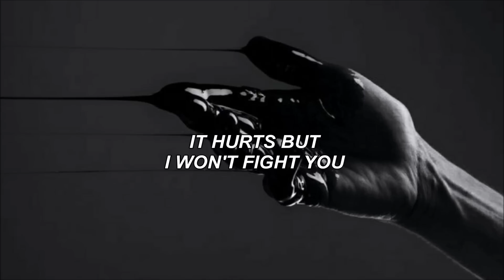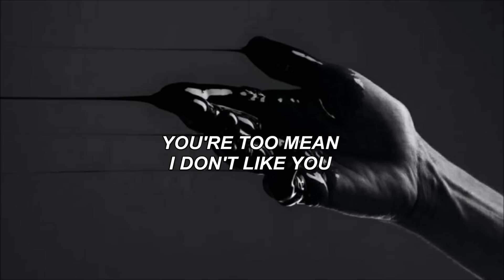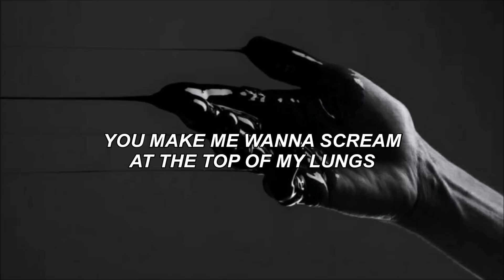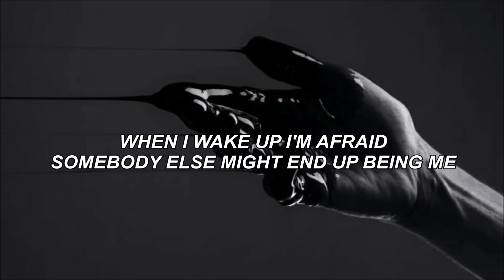afraid // the neighbourhood lyrics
from the album "I love you" (2013) by the nbhd

¡song requests¡